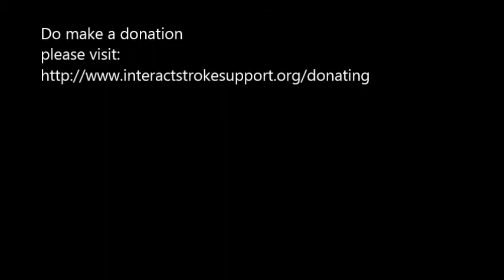Avita Jay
Actress Avita Jay talks about her work with InterAct Stroke Support.